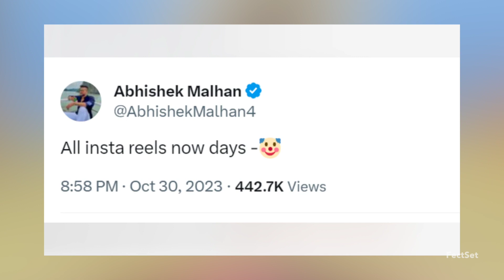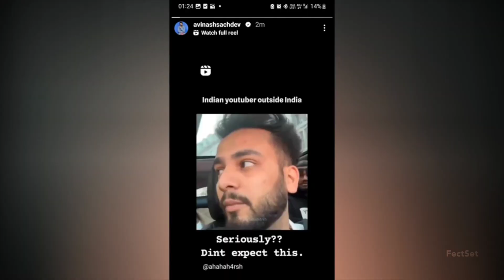Fukra Insaan Troll The Uk07 Rider | Elvish yadav Angry Reply To Avinash Sachdeva And Haters